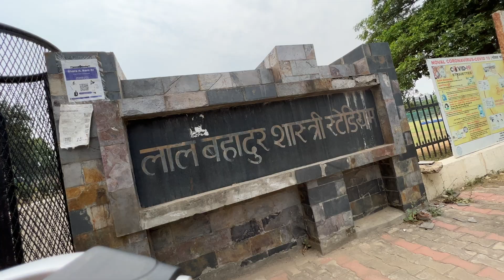IIT Roorkee Full Campus Tour 2022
Indian Institute of Technology Roorkee (abbreviated IIT Roorkee) is a public technical university located in Roorkee, Uttarakhand, India.

The oldest engineering institution in India, IIT Roorkee was founded as the College of Civil Engineering in British India in 1847 by the Lieutenant-Governor of the North-Western Provinces, James Thomason, in order to train officers and surveyors employed in the construction of the Ganges Canal.In 1854, after the completion of the canal and Thomason's death, it was renamed the Thomason College of Civil Engineering by Proby Cautley, the designer and projector of the canal. It was renamed University of Roorkee in 1949, and again IIT Roorkee in 2001. The institution has 22 academic departments covering Engineering, Applied Sciences, Humanities & Social Sciences and Management programs with an emphasis on scientific and technological education and research.